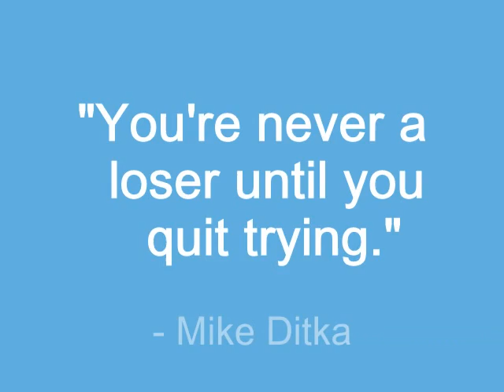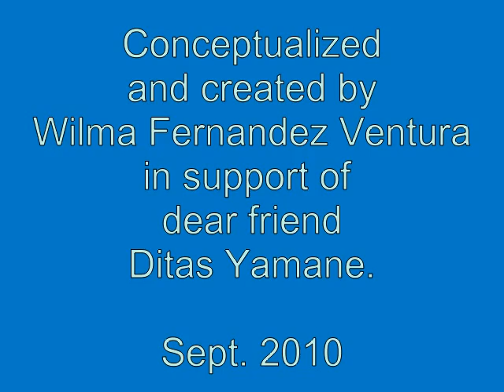A Gesture of Recognition for Ditas Yamane - Bridge Over Troubled Water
A song and words of encouragement for a friend, Ditas Yamane, as she ventures out in the political world.